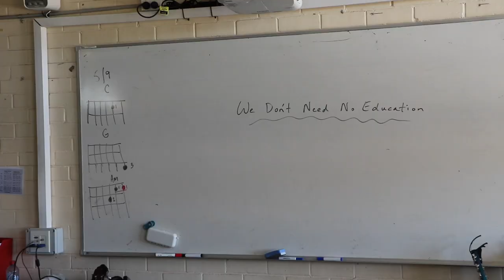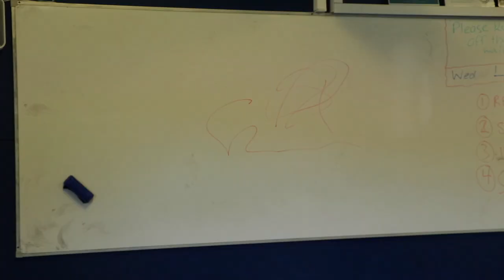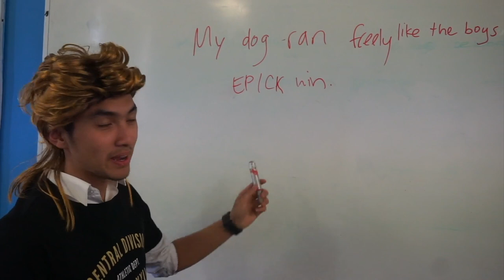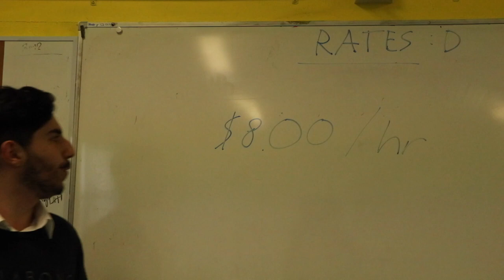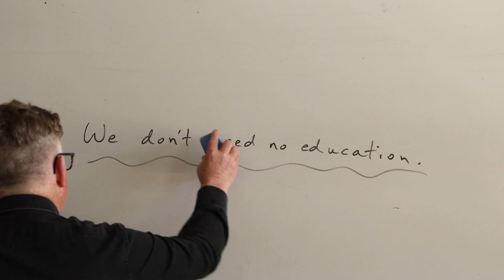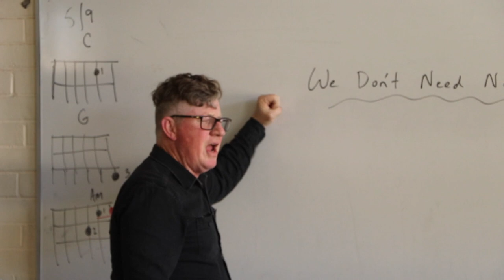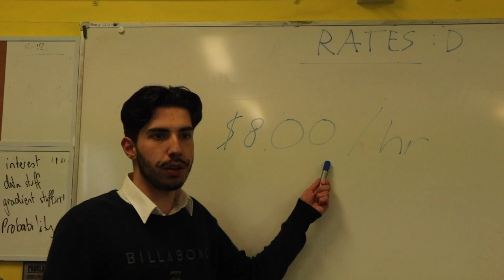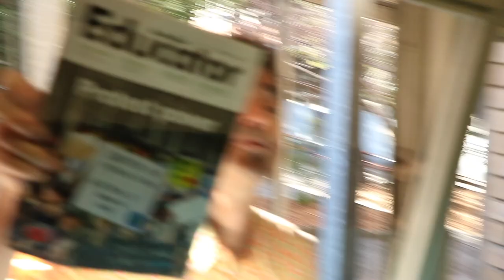We Don't Need No Education.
Keira High School’s 2019 graduate class’ ”teacher video", where we lightheartedly make fun of our teachers by acting as them, or something alike.

Watch until the end for outtakes/bloopers!

This video was coordinated by myself, Isaiah Dutton, but would not be possible without all of these people:
Natalie Andrievski
Jacob Boeck
Lachlan Booth
Mitchell Brown
Zara Costanzo
Aldin Diya
Charlotte Dowell
Warren Farrugia
Samuel Hennessy
Hayley Jackson
Lyndon Kerr
Ege Kilincarslan
Aleksa Lakic
Annie Leonard
Daniel Lumley
Amy McCall
Alexander McDonell
Edna Mode
Craig T. Nelson
Benjamin O’Dowd
Jasper Ruiz
Sophie Steemson
Mohamed Tarah
Deniz Ugaz
Damien Virtu
Zara Webster
Shannon Wood
Lara Yagmur

And special thanks to these people for their major contribution in the making of this video:
Mr. Langford
Amelia Mackiewicz
Dane Minto
Andrew Nguyen
Mr. Robson
Zara Webster